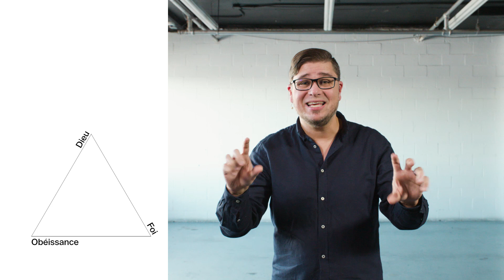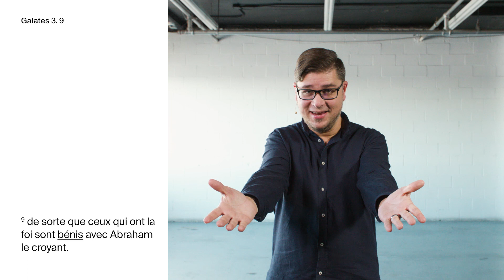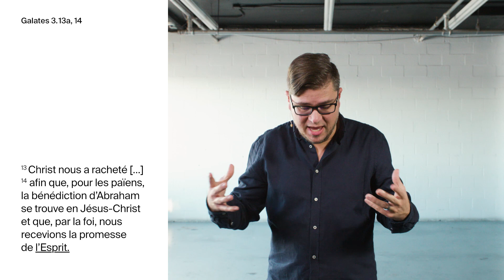Comment être béni ? - David Pothier | Nomade, la foi comme repère.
L'histoire d'Abraham nous montre que par la foi et l'obéissance, le mot « bénédiction » prend un tout nouveau sens. On est bénis, mais on est aussi une source de bénédictions pour les autres. Pour introduire cette nouvelle série, David Pothier nous montre qu'il est possible de vivre cette nouvelle année différemment, en faisant confiance à Dieu.